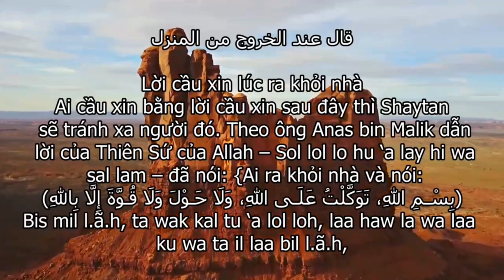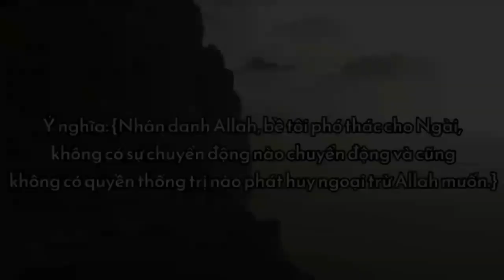Lời Cầu Xin Lúc Ra Khỏi Nhà دعاء عند الخروج من المنزل